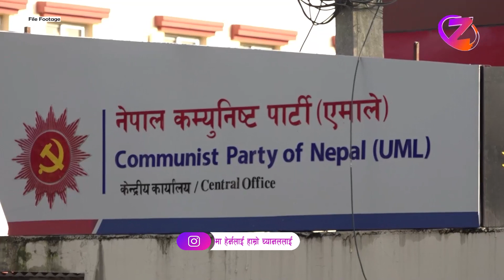नेताको नामका फेक एकाउण्ट बन्द गर्न एमालेले दियो १५ दिनको अल्टिमेटम ll ZeeNepal 4K TV